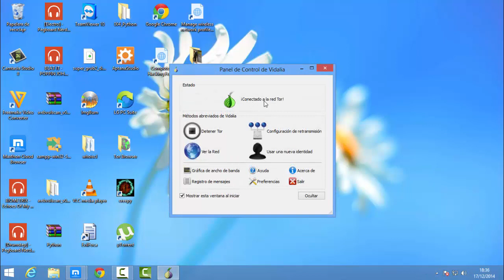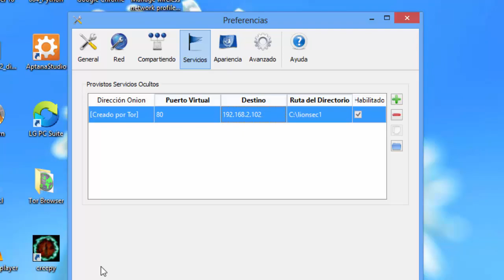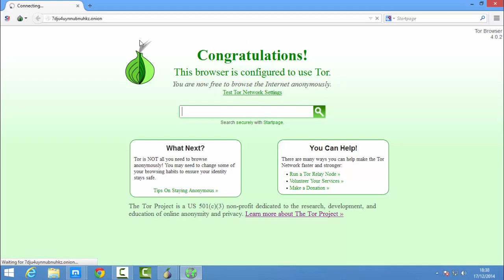Cómo crear una Página web en la Deep Web (.onion)